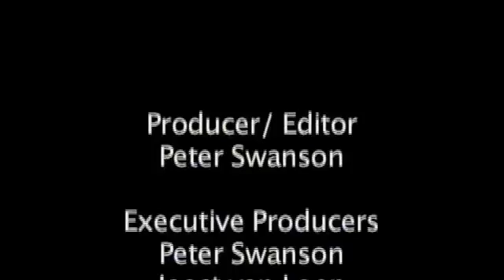Kenya, hunger a paradox of problems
Akumoye's maize yields in Kenya tripled when she decided to restore the health of her soils by planting nitrogen-fixing trees, spreading phosphate fertilizer, and applying the biomass of the 'Mexican sunflower', which she grows around field edges.

A film commissioned by the UN hunger Task Force